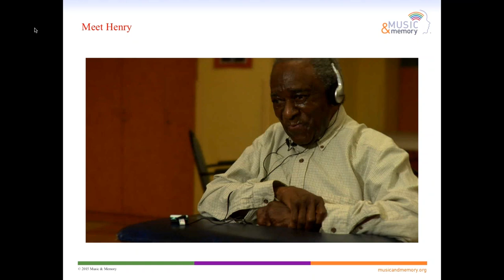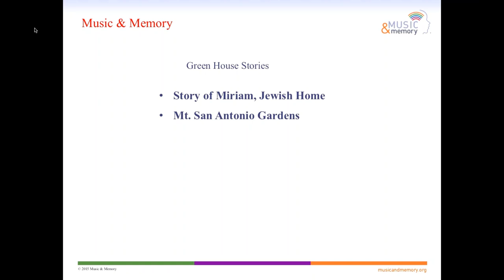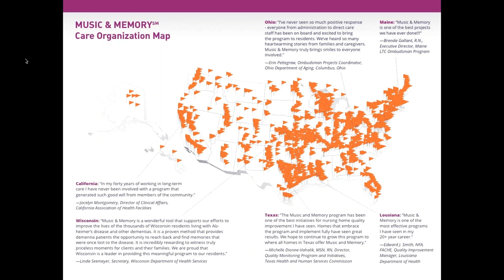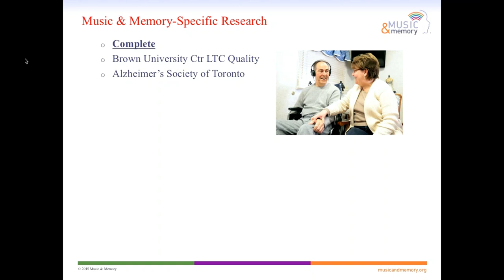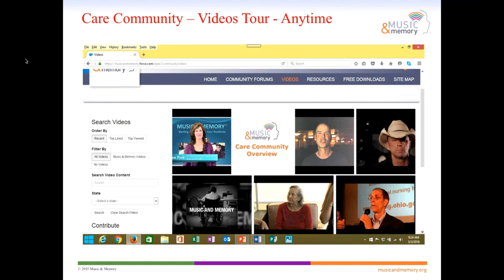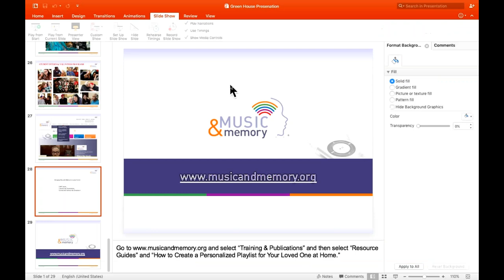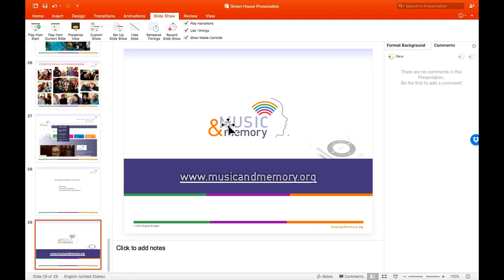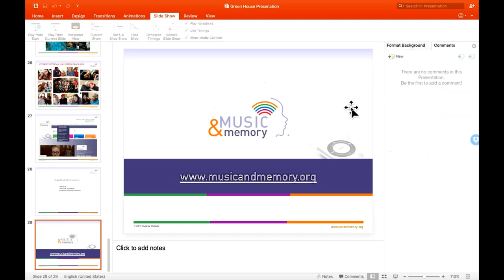Music & Memory for The Green House Project